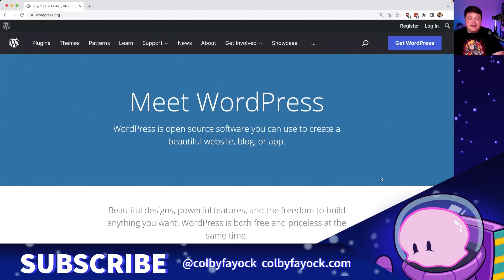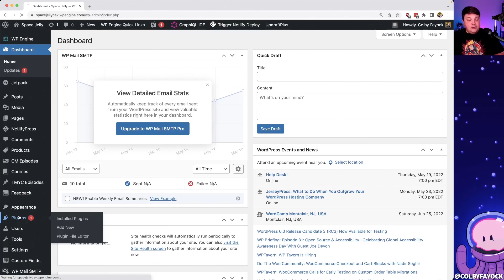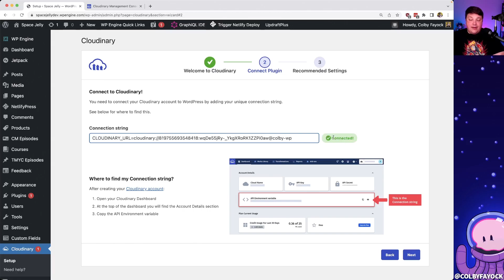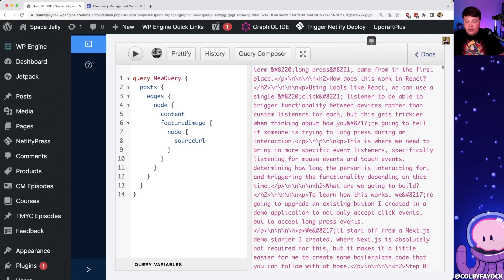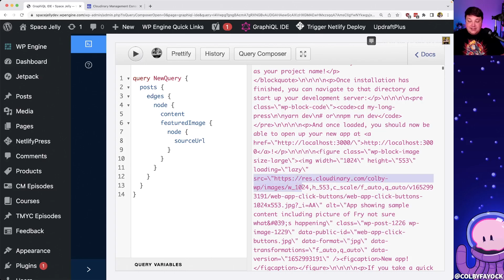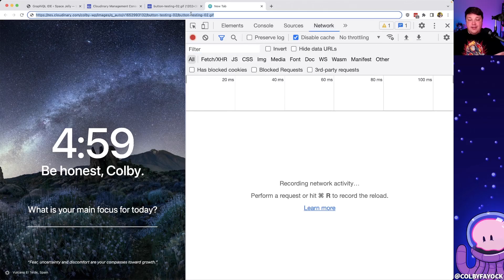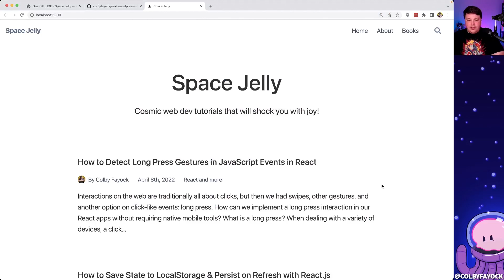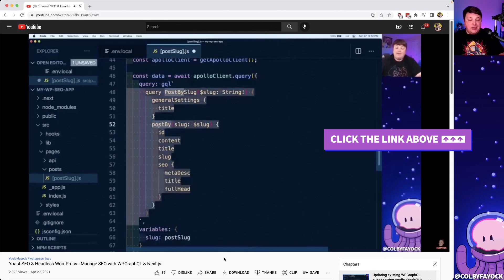Automatic Image & Video Optimization for Headless WordPress (and traditional) with Cloudinary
Learn how to automatically optimize images and video on a headless WordPress site using the Cloudinary WordPress plugin. We'll walk through what the plugin is, how to install it, how to sync your media for optimization, and see how queries and content are updated with optimized URLs from Cloudinary.

🧐 What's Inside
00:00 - Intro
00:14 - Tools we'll use including headless WordPress and Cloudinary
02:00 - Installing the Cloudinary WordPress Plugin
02:53 - Configuring the plugin with a Cloudinary account
05:02 - Querying WordPress data with optimized media using WPGraphQL
08:39 - Starting a new Next.js app to test headless WordPress media
10:46 - Outro

🧰 More Resources

🎼 Music
Music from Uppbeat (free for Creators!):